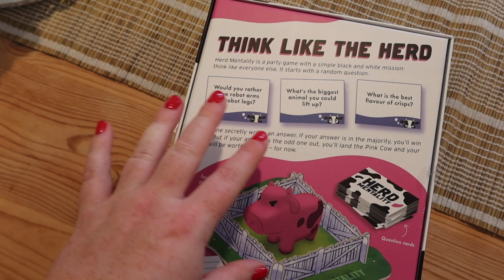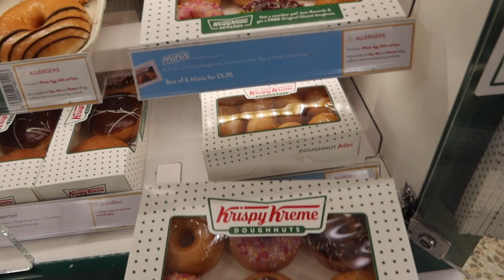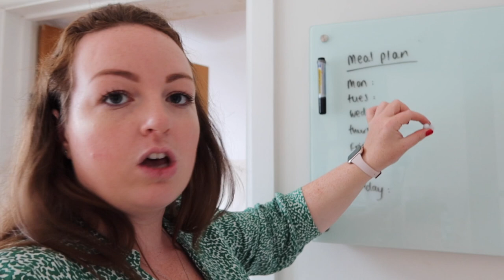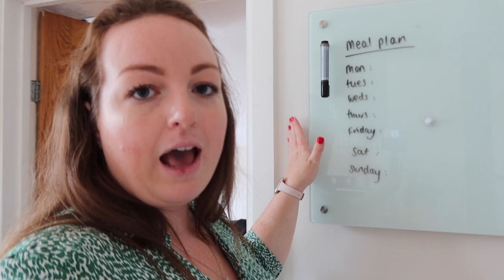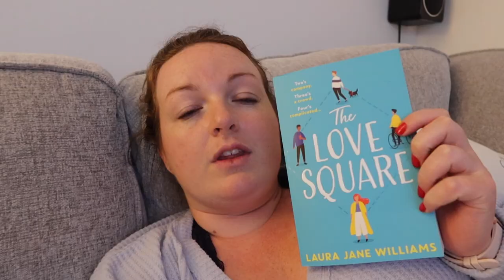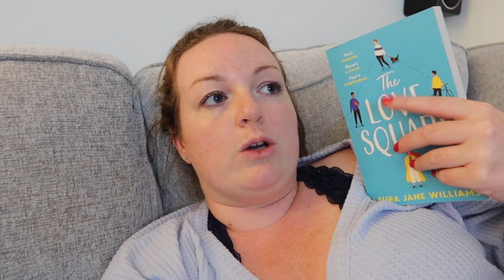Games With Family (the most laughter in ages!) 🤣 Nanny's Naughty Answers! • Day In The Life Vlog AD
Playing games with family either ends in someone being a bad loser, or belly laughing so hard at some of our answers. In this case, my Nanny had some cracking answers (some I had to bleep or delete!!) whilst we played Big Potato Games NEW game, Herd Mentality. It's such a simple concept but it really made us laugh. She texted me and asked me to play again already, haha. We also ran errands, watched the new series of Umbrella Academy and vlogged a very typical Saturday day in the life at home. Enjoy! B x